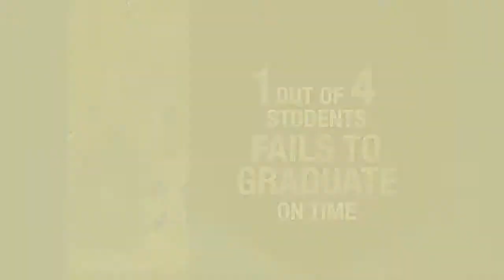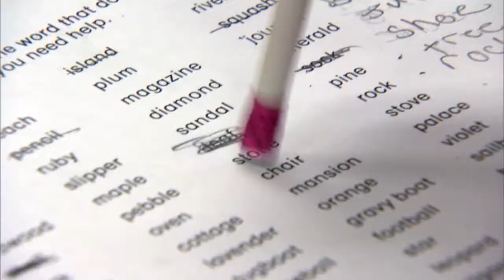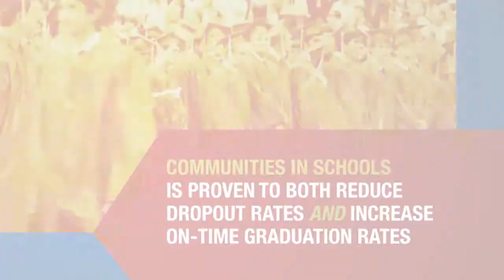Communities In Schools (CIS) 2013 - "Making A Difference" Development Video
In 2013, LSS Media produced this branded identity piece for Communities In Schools, the nation's leading drop-out prevention organization.

"Making A Difference" has been an important tool for CIS for fundraising, advocacy, and outreach. Corporate partner AT&T used the video to highlight CIS when it made a major philanthropic gift to the organization in 2013.

"Making A Difference" won a 2013 Bronze Telly Award.